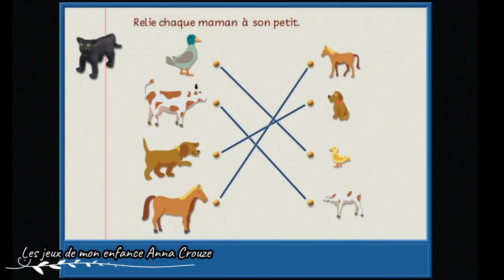Je Suis Innocent !